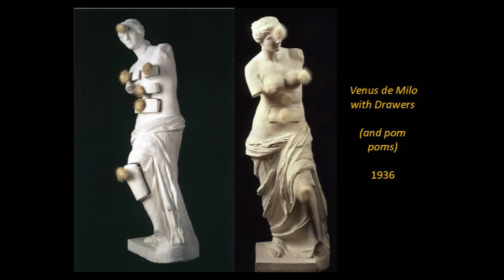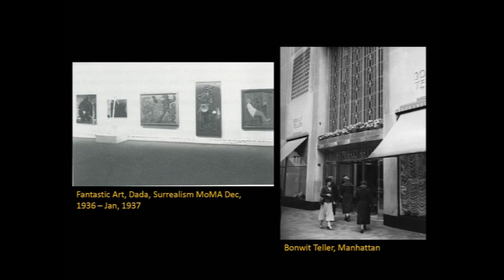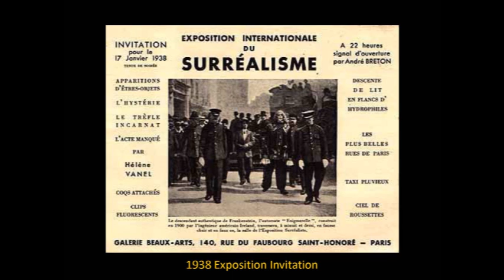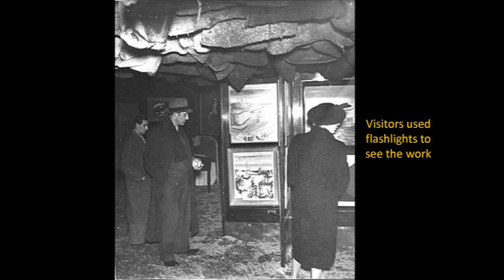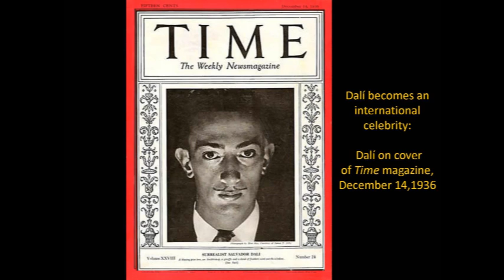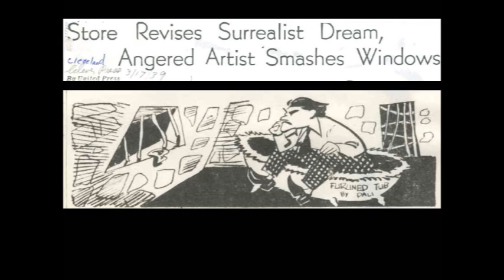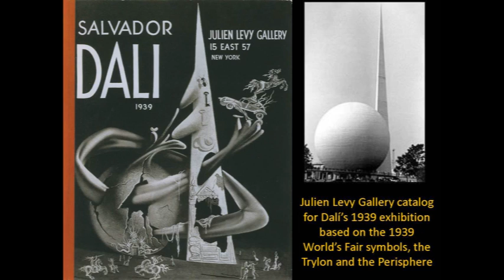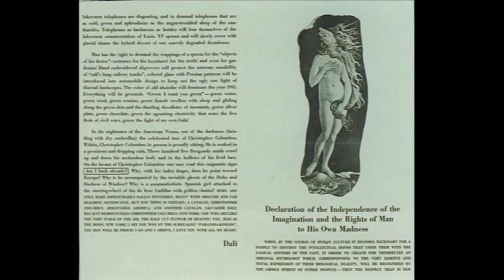Bethany Mead: Dalí Environments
Coffee with a Curator – Bethany Mead: "Dalí Environments"